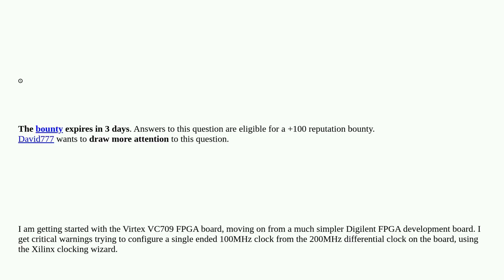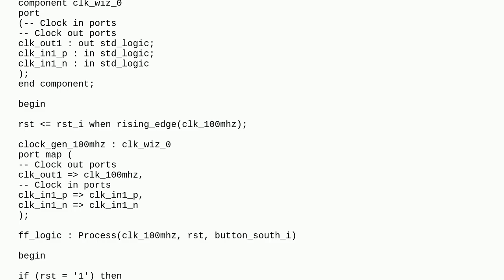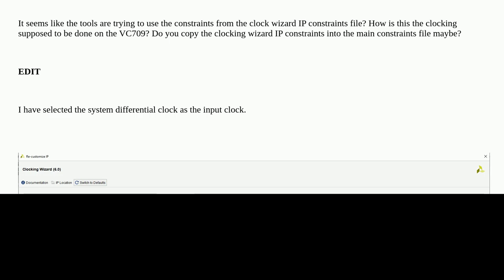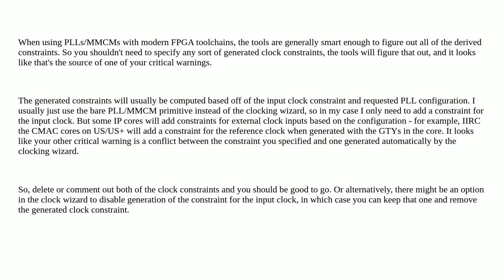Electronics: Xilinx Virtex-7 VC709 FPGA Clock Setup Problem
Xilinx Virtex-7 VC709 FPGA Clock Setup Problem

A special thanks goes out to the community

  vivado fpga virtex-series-fpga clock